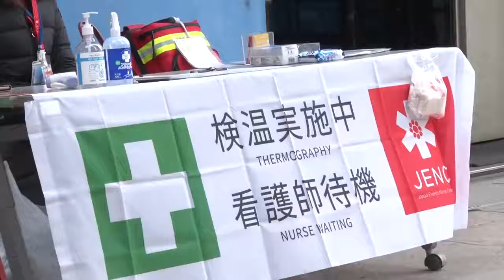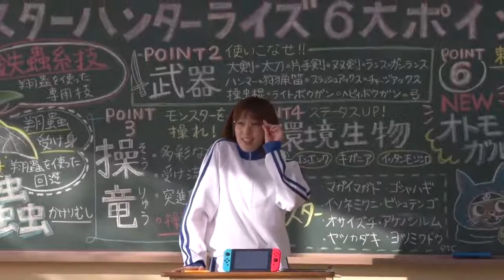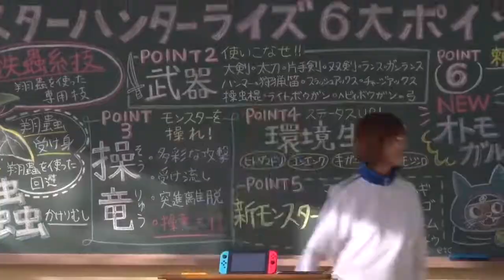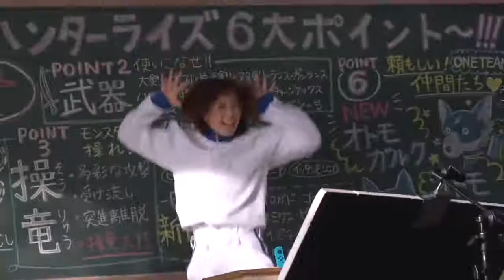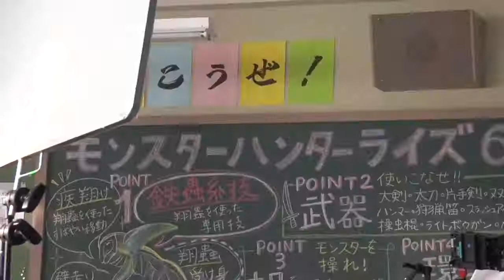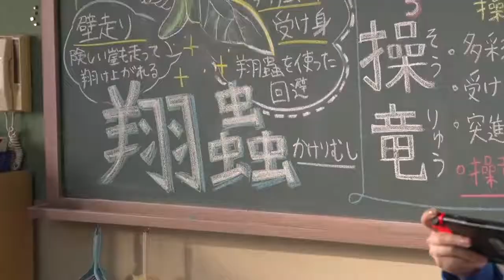Monster Hunter Rise commercial nintendo switch tvcm cm pub jpn jp モンスターハンターライズ